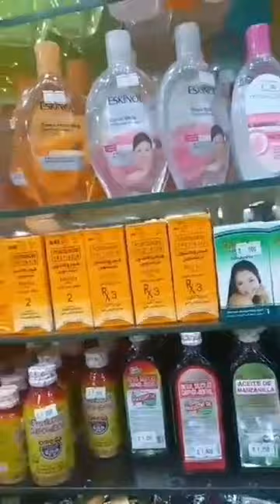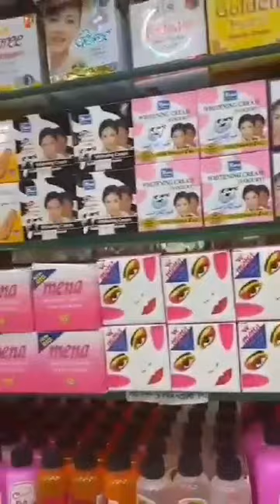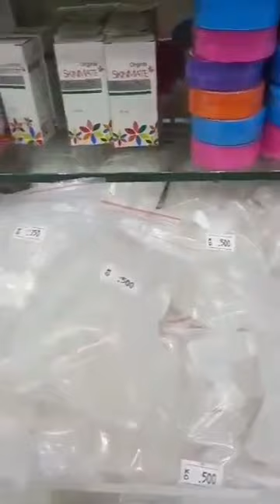MGA MURANG SAPATOS PIRO MATIBAY.